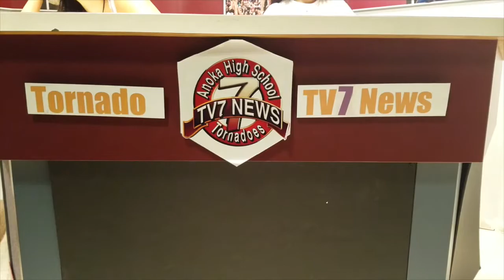09-25-17 News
Anoka TV 7 News Sept. 25 2017